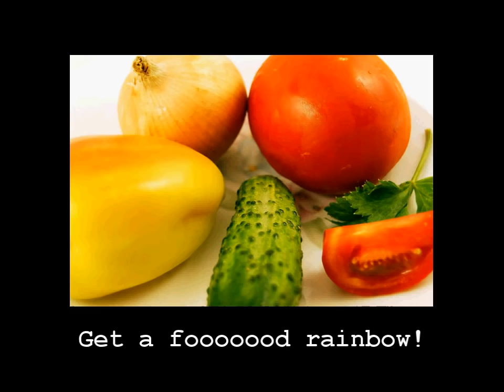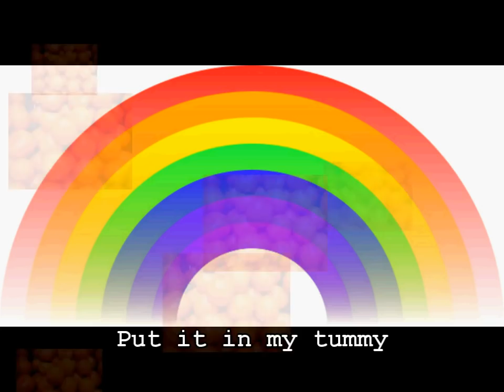Food Rainbow: A Song For Kindergarten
Here's another song I wrote for my Kindergarten music class. This one is about eating colorful food to promote good nutrition and health.  As with my other songs, feel free to download them to your PC and use as you wish.